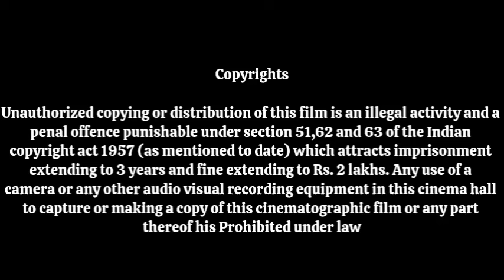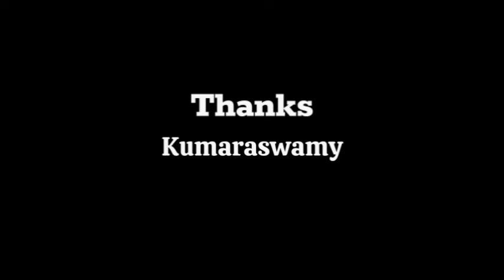Aay (2024) | Narne Nithin, Nayan Sarika, Rajkumar Kasireddy, Ankith Koyya | Full Movie Facts&Review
Directed by Anji K. Maniputhra.

All images and clips used in the video belongs to their respected owners.